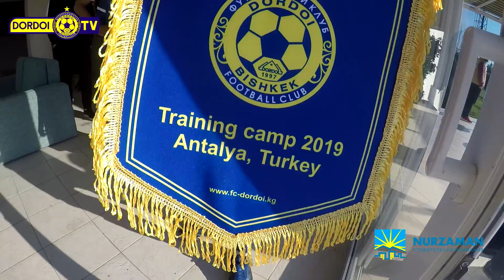В гостях у "Дордоя" | №4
Наши футболисты общительные, весёлые и вообще очень простые ребята. И в выпусках DordoiTV мы стараемся показать их такими, какие они есть в обычной жизни.

Представляем вам очередной выпуск рубрики "В гостях у "Дордоя". На этот раз с учебно-тренировочных сборов в Анталии! Вы увидите, как ребята живут, питаются и готовятся к матчам. Мы даже покажем вам кадры из раздевалки! Уверены, вам очень понравится.

Оставляйте свои пожелания или комментарии! Будем рады каждому!